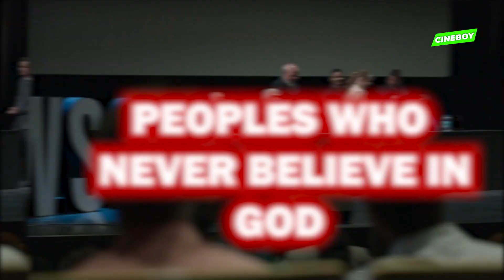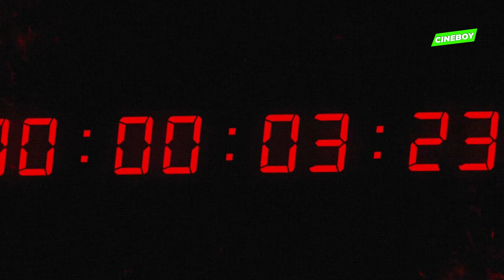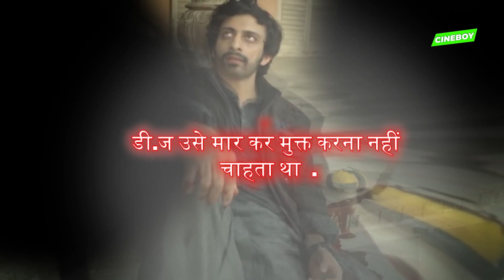Asur 2 : असली Kali कौन है ? 😨 ENDING-Explained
Asur is an Indian Hindi-language crime thriller web series. The first season was produced by Tanveer Bookwala and aired on Voot while the second season, produced by Bombay Fables, Sejal Shah, Bhavesh Mandalia, and Gaurav Shukla aired on JioCinema Both seasons are set in the context of a modern day serial killer with religious ties. Arshad Warsi made his OTT debut through this series

Timings 🕒
00:00 Introduction
00:55 Miracle Boy
01:37 Two Types People's
02:39 Mukti Ghar
03:08 Helping Hands
03:25 Shubh Injury
03:42 Shubh Arrested!
03:53 Divorced
04:01 Killing Shubh
04:15 Biggest Danger
04:32 Kali's Era
05:03 Vrinda
05:48 Vrinda And Rasool Are Same ?
06:07 Season 3
06:31 Vrinda Is Important
07:01 Outro

Here are some Playlist From My Channel. Which I Hope You Also Like